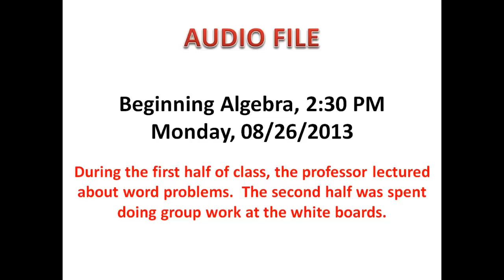Beginning Algebra Class Audio - Monday - 26 August 2013 - 2:30 pm